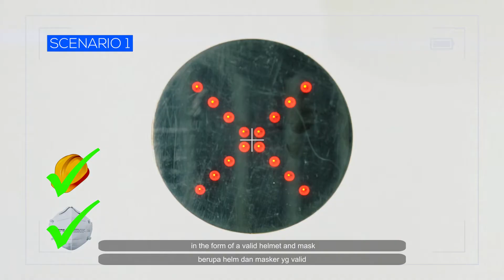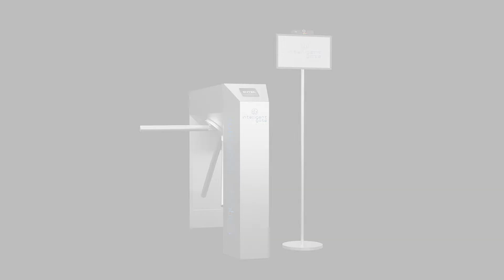Widya AI Intelligent Gate X Huawei Cloud HiLens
Huawei Cloud bekerja sama dengan Widya.AI untuk membuat Intelligent Gate untuk pekerja konstruksi. Didukung oleh Huawei HiLens, Intelligent Gate bisa mendeteksi perlengkapan keamanan yang wajib digunakan oleh pekerja konstruksi sebelum memasuki area konstruksi, sehingga kelengkapan keamanan lebih terjamin.

To get more info and updates about HUAWEI CLOUD Indonesia reach us in: